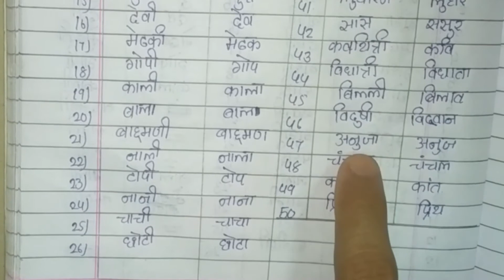लिंग बदलो (Gender) | Change The Gender In Hindi | Ling Badlo Hindi Grammer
Welcome to the Kidz Educare Channel.

Voice: Farzana Shaikh,
Editing: KineMaster

Kidz Educare Team.